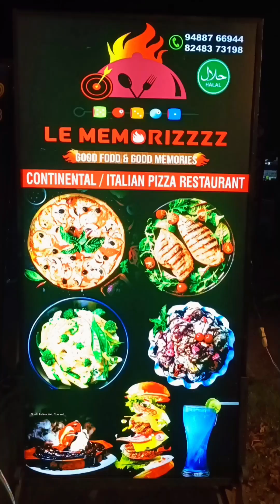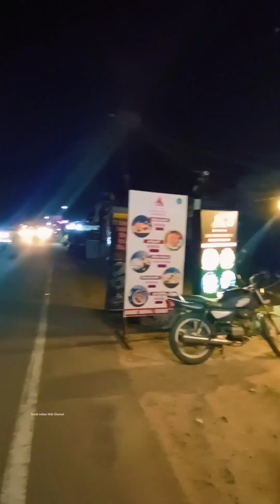புதுச்சேரியில் Famous Restaurant ல் Chicken Burger, Veg Pizza, Non Veg pizza, Sandwich, போன்ற Food க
புதுச்சேரியில் Famous Restaurant ல் Chicken Burger, Veg Pizza, Non Veg pizza, Sandwich, போன்ற Food களை Budget க்குள் சாப்பிட முடியும், எப்படி Pondicherry